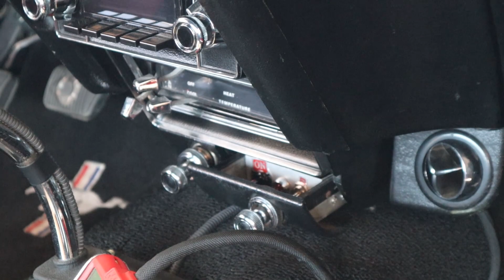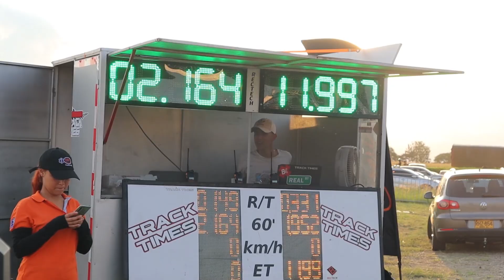Mustang 1969 Fastback 408w Manual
Si el video te gustó déjame un like

No te pierdas nuestros streams los martes y jueves 8pm (GMT-5) por el siguiente enlace

 📽TikTok y Facebook: @TheRacers

Accede a nuestros beneficios (¡Sé el primero en ver los vídeos!, ¡tendrás acceso a nuestro canal privado en Discord!, entre otros...). Exclusivo para miembros del canal por medio del siguiente enlace: